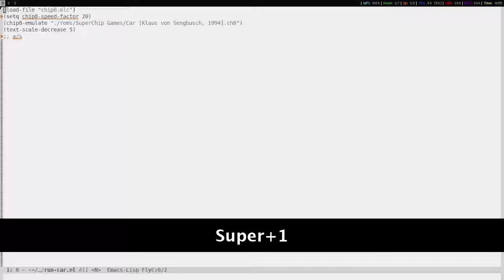EmacsConf 2020 - 27 - State of Retro Gaming in Emacs - Demo: Car - Vasilij Schneidermann